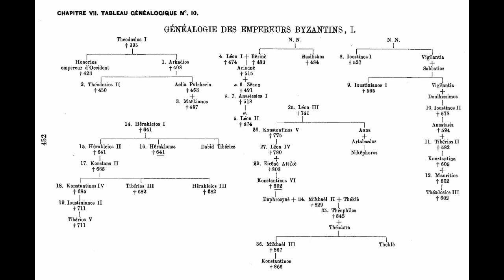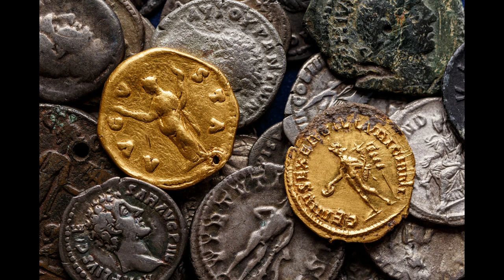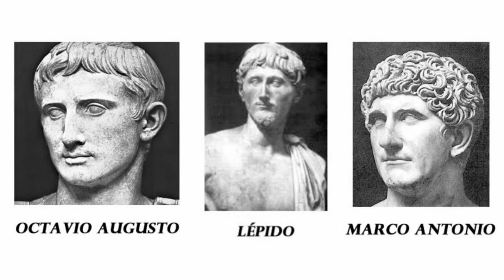Cayo Octavio, heredero de César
Primer capítulo sobre la vida de Octavio Augusto.

Después del asesinato de César, el vacío de poder dejado por el difunto Dictador fue ocupado rápidamente. Marco Antonio buscaba monopolizar el poder y contrastaba con el Senado, que ingénuamente había considerado que la crisis de la República había terminado. La nueva crisis institucional fue el escenario perfecto para el surgimiento de una figura política que nadie esperaba: Cayo Octavio, a quien César hubiese adoptado y designado su principal heredero.

00:00 Intro
02:40 Los días posteriores al asesinato de César
05:50 Los orígenes de Octavio
07:52 La llegada de Octavio a Roma
12:00 Cónsul Octavio
17:05 El Segundo Triunvirato

¿Querés apoyar el Podcast?